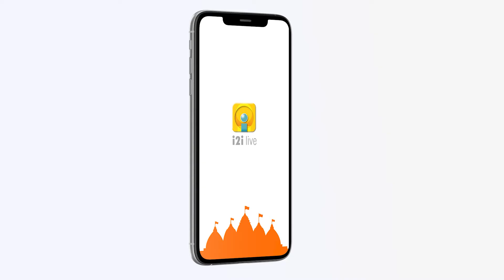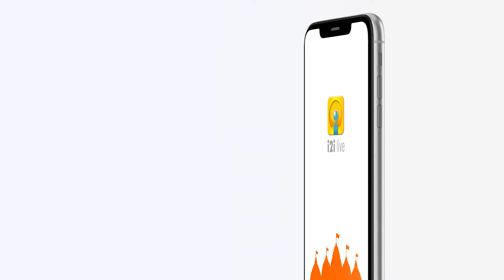I2i Live // DOCUMENTARY // MAXMEDIA STUDIO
I2I, India's first mobile application that bridge devotees directly to god around India abroad by offering live darshan from majore temples.

We are getting more temples to offer their live darshan from our platform that will be accessed worldwide. After all there's once in all we belive and we all would love that one sigh of god will help us to increase the levele of spirituality, peace, productivity & trust everyday.

I2I also helps people with disabilities, old age & people living abroad and those who cannot come visit temple regularly, now they will be able to see god in major temple live through our platform.
Ask For Special Documentary for your Brand